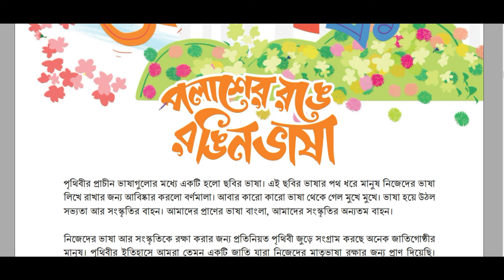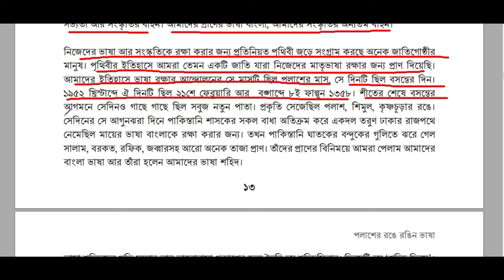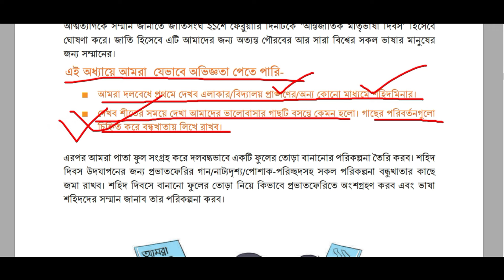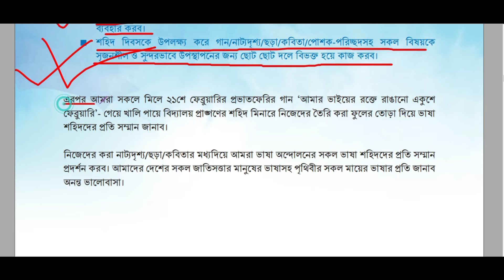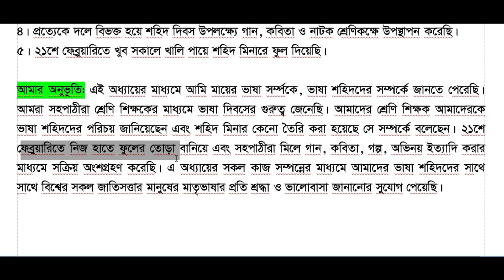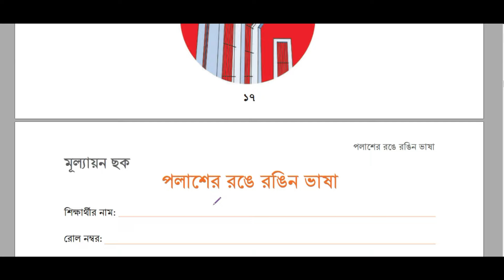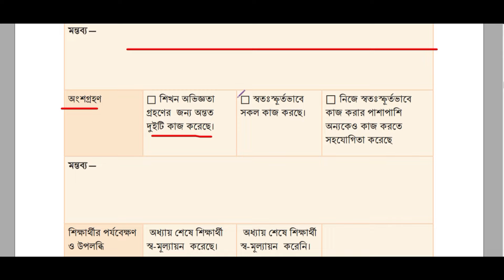পলাশের রঙে রঙিন ভাষা । ৬ষ্ঠ শ্রেণি শিল্প ও সংস্কৃতি ৩য় অধ্যায়।Class 6 Shilpa o Sangskriti Chapter 3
Art and culture chapter 3 class 6 | শিল্প ও সংস্কৃতি ষষ্ঠ শ্রেণি | Class 6 art and culture part 3